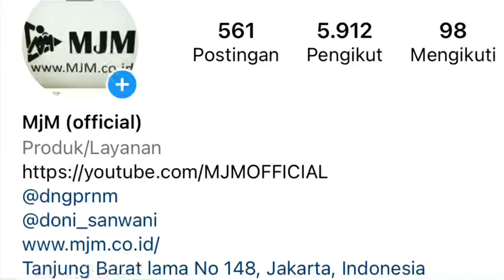SUZUKI APV X MJM | 7 April 2022